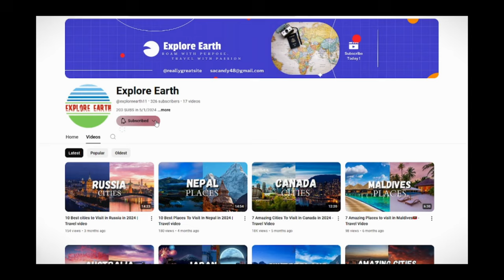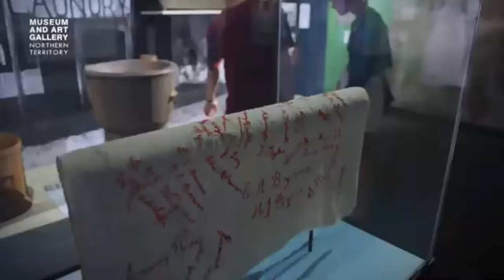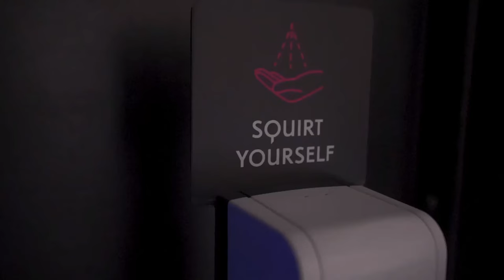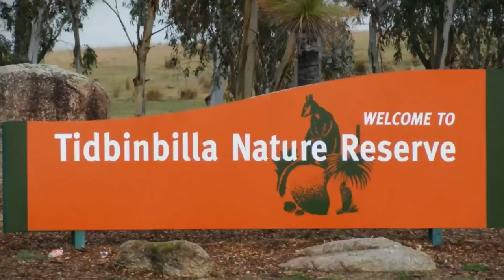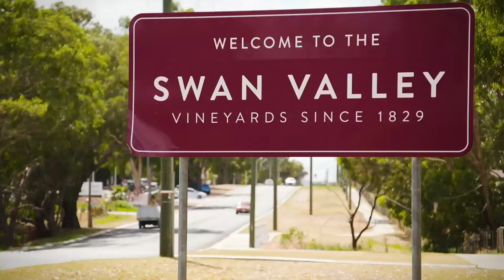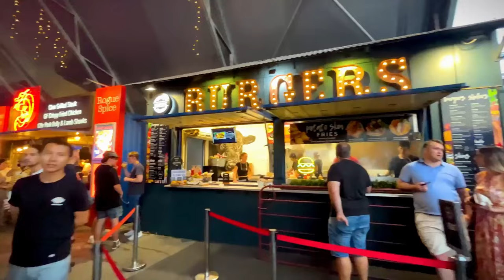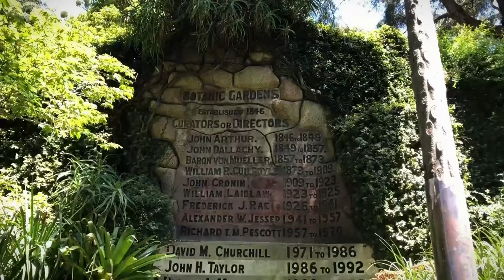10 Amazing Cities to Visit in Australia in 2024 | Travel Video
10 Amazing cities to visit in Australia in 2024 | Travel video

Find your Sydney, the jewel of Australia's harbor, in 2024! From the famous, iconic Sydney Opera House to the majestic Sydney Harbour Bridge, experience great breathtaking landmarks that define this thriving city. Dive into the surf at Bondi Beach, indulge in the entertainment offered at Darling Harbour, and soak up the coastal charm of Sydney. Join us for an unforgettable journey through Sydney's beauty and culture.

10 Best Places to Live in Australia | Study, Job or Retirement
TOP 5 Australian REGIONAL Cities to Live in (2024)
Top 10 Biggest Cities in Australia
australia city sydney, australia city , australia travel guide
sydney travel guide, australia natural beauty, australia amazing places ,
australia melbourne, australia melbourne , best cities in Australia,